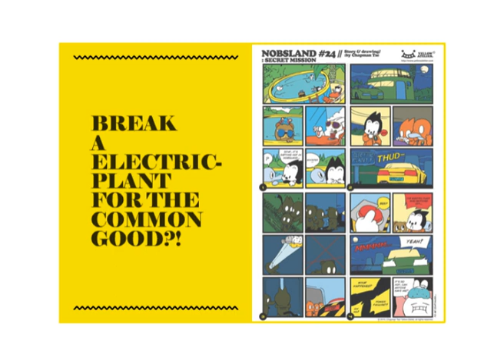Nobsland Trailer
A trailer for indiegogo crowd-funding raise campaign